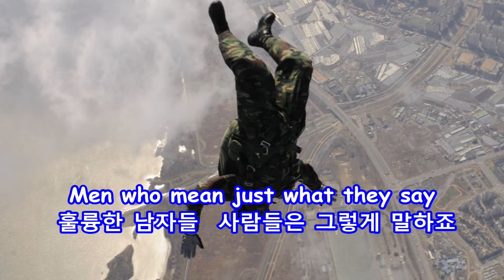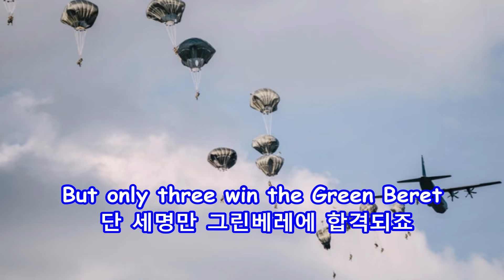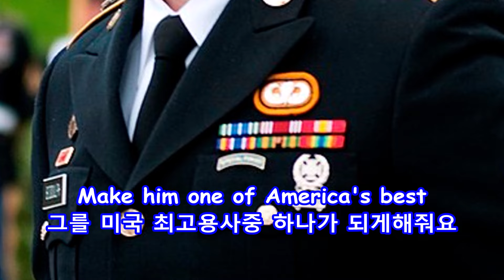Ballad of the Green Berets - Barry Sadler: with Lyrics(가사번역)|| 그린베레의 발라드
Ballad of the Green Berets
그린베레의 발라드
Barry Sadler